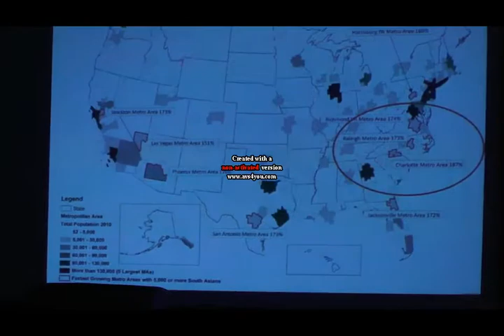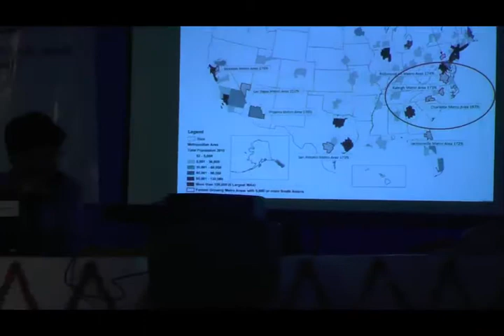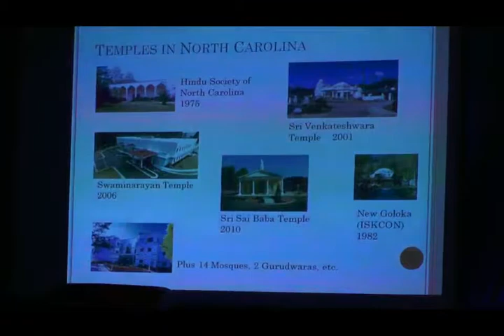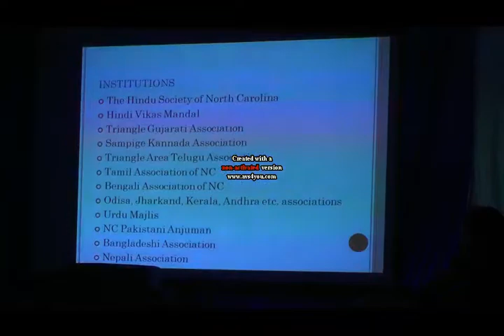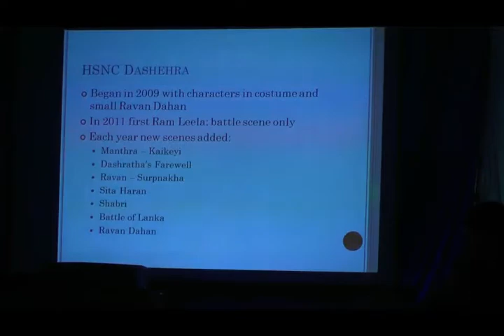Lecture on Lord Rama by Mr. John Caldwell (U.S.A.)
2 दिन की अंतर्राष्ट्रीय अंतरविषयी संगोष्ठी
"लोकसंस्कृती में राम"
अयोध्या शोध संस्थान, अयोध्या
30 अप्रैल 2017 - 1 मई 2017